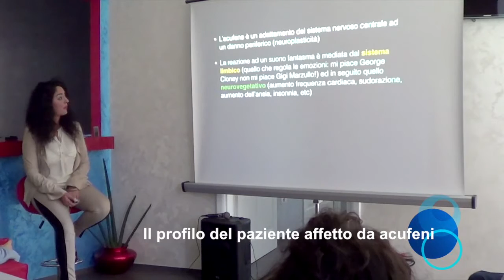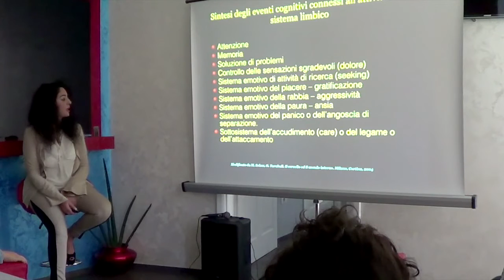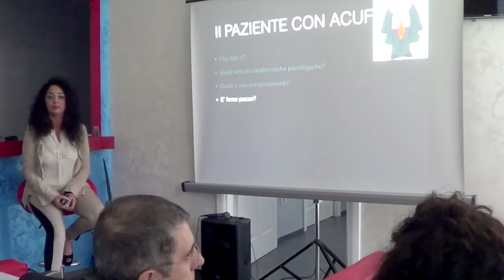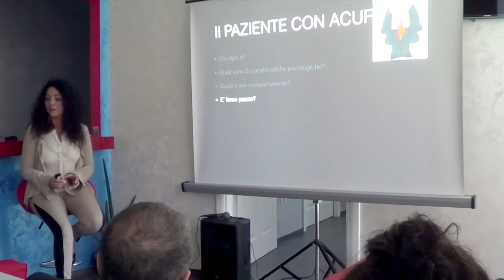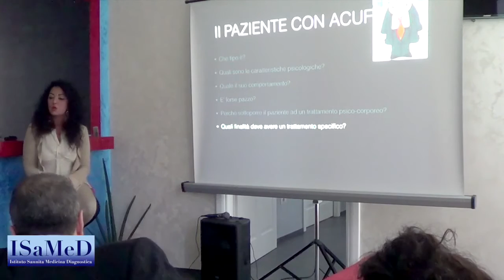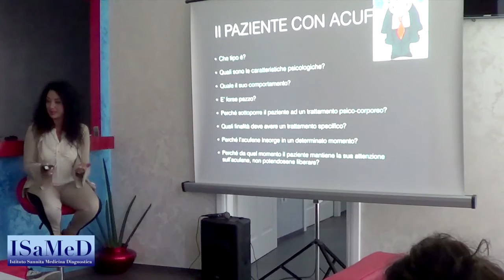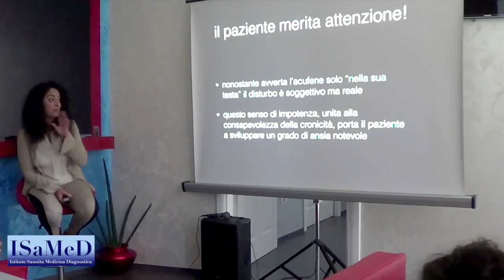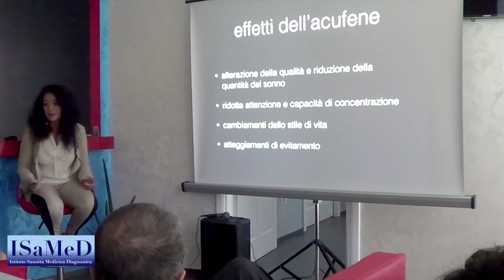Il trattamento psico-pedagogico integrato degli acufeni: inquadramento del paziente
Corso su diagnosi e terapia degli acufeni, tenutosi ad ottobre 2014 presso il centro ISAMED di Benevento, La Dott.ssa Ludmila Pia Troncone in questa prima parte illustra l'approccio clinico psico-pedagogico ai pazienti affetti da acufeni.